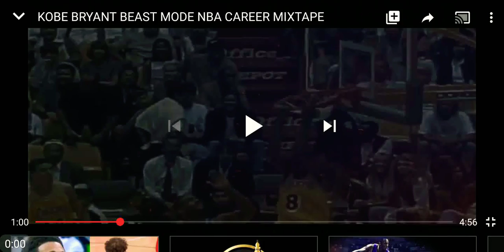his daughter & the 7 others 💜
My piano ,"skills "